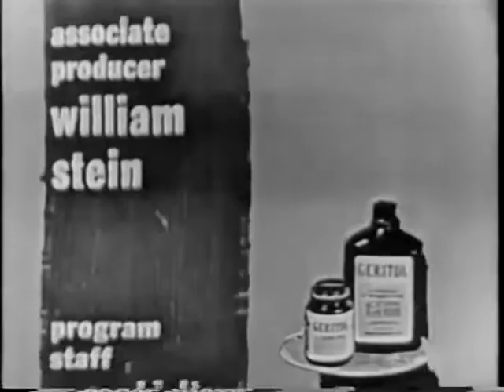To Tell the Truth aired Dec 10, 1957